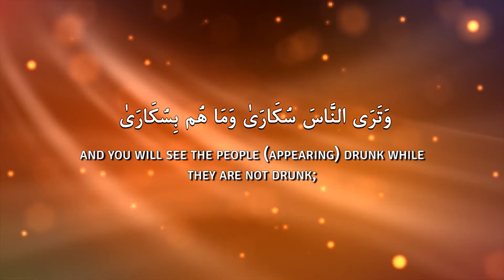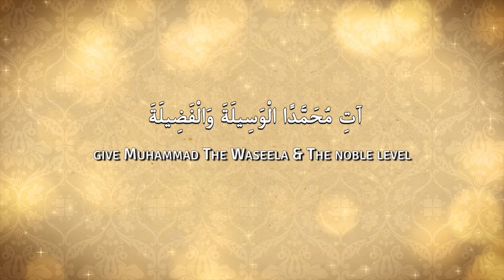Dua To Get The Prophet's Help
السلام عليكم

Please Support Our Dawah Movement. join us and spread the massege of Islam. Share our videos on your social media Plateforms.

Giving Dawah is essentially a special mission to invite people to worship Allah according to the way that He wants to be worshiped. You are delivering a message of truth and showing others
how to follow it. The purpose of Dawah is not only to spread the knowledge of Islam but to grow closer to Allah yourself.

In Islamic theology, the purpose of da'wah is to invite people, Muslims and non-Muslims, to understand the worship of God as expressed in the Qur'an and the sunnah of the prophet Muhammad and to inform them about Muhammad.

The five bases of the Islamic faith:shahada (confession of faith), salat (prayer), zakat (almsgiving), sawm (fasting, especially during the month of Ramadan), and hajj (the pilgrimage to Mecca).

The Six Articles of Faith Belief in the existence and oneness of God (Allah). Belief in the existence of angels. Belief in the existence of the books of which God is the author: the Quran (revealed to Muhammad), the Gospel (revealed to Jesus), the Torah
(revealed to Moses), and Psalms (revealed to David).

Muslims believe that prophets are human and not divine, though some are able to perform miracles to prove their claim. Islamic theology says that all of God's messengers  preached the message of Islam submission to the will of God.

The most common example of haram  (non-halal) food is pork. While
pork is the only meat that  categorically may not be consumed by Muslims (the Quran forbids it, Sura 2:173 and 16:115) other foods not in a state of purity are also considered haram.

Video Courtesy of The Daily Reminder